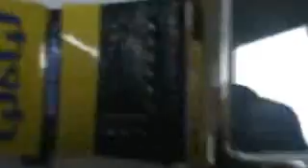Rare Vintage Deal Mens Digital RED LED Watch Q & Q by Citizen Watch C Video!